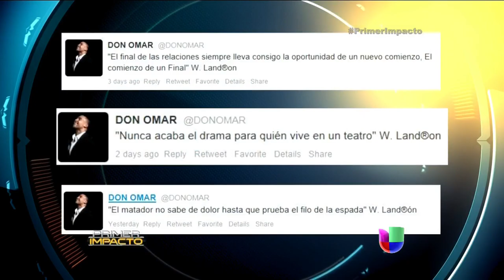Don Omar fue liberado bajo fianza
El cantante fue liberado bajo fianza pero tendrá que responder ante la ley por maltrato doméstico.